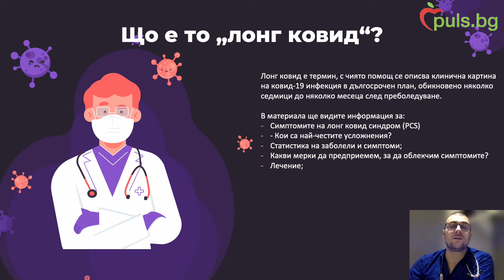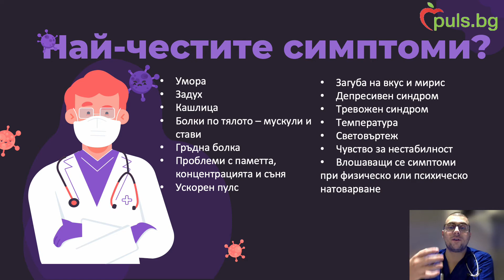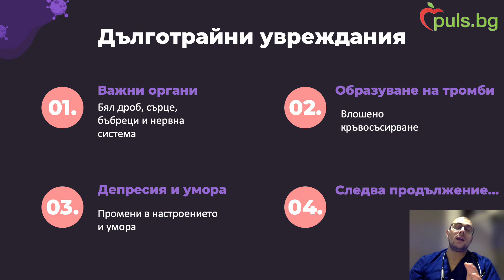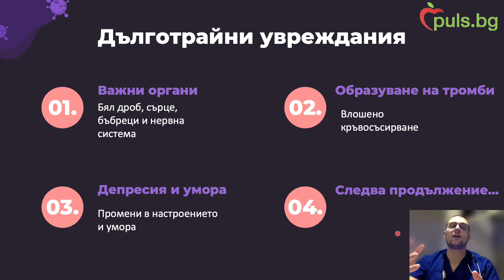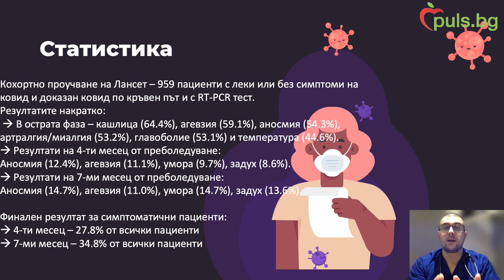Лонг Ковид или пост-ковид синдром - Online Medicine и Puls.bg, д-р Цанко Стефанов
Здравейте, драги потребители.

Името ми е Цанко Стефанов и съм по професия лекар. Практикувам Спешна медицина и Хранене и диететика в Манчестър,  Великобритания. Със здравната платформа Puls.bg създадохме съвместен проект "Online Medicine с д-р Цанко Стефанов", в който разглеждаме  различни медицински състояния. Целта е създаване на информационен медиен поток към потребителите. Статии и видео клипове в платформата на Puls.Bg ще бъдат споделяни всяка седмица във вторник.

В момента наблюдавате пореден епизод от поредицата "Online Medicine с д-р Цанко Стефанов", в който правя обзор на пост-ковид синдром, акцентирайки върху симптоми, статистика, усложнения и начини за бързо възстановяване и лечение. Приятно гледане и ползотворно усвояване на информацията.

Моля, абонирайте се за канала ми и изберете Камбанката в дясно, за да получавате известия всеки път, когато публикувам материал. С администрацията на здравната платформа имаме определен план за действие и теми за дискусия в бъдещето, но ако вие имате предпочитание и желание дадена тема да бъде разгледана, моля, напишете ми коментар под видеото или ми изпратете имейл с вашето желание и то ще бъде изпълнено.

За контакти с мен:
Instagram: Healthy Food and Habits
Facebook: Dr Tsanko Stefanov (Facebook Page)

С най-добри пожелания за всички.

Д-р Цанко Стефанов
Online Medicine